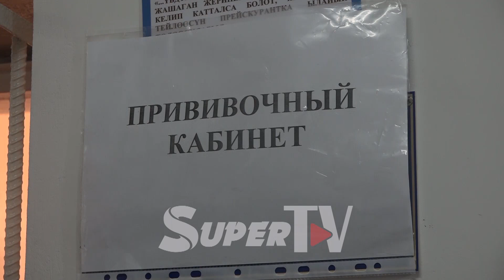Собол_TIME: Коронавируска каршы вакцина аласызбы?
Кыргызстанда коронавирус илдетине каршы эмдөө 29-марттан тарта башталды. Анда саламаттык сактоо жана социалдык өнүктүрүү министри Алымкадыр Бейшеналиев жана анын орун басарлары, ошондой эле дарыгерлер биринчилерден болуп коронавируска каршы эмдөөдөн өтүштү. Эмдөөгө кытайлык Синофарм компаниясы чыгарган вакцина колдонулду. ВАкцина алгач Бишкек, Ош шаарларында жана Чүй облусунда “кызыл зонада”, бейтапканада, "Тез жардамда" иштеген медицина кызматкерлери, мугалимдер жана күч органдарынын өкүлдөрүнө сайылат. Эмдөө ыктыярдуу негизде, атайын ачылган пункттарда жүргүзүлөт. Мындан улам “Сиз коронавируска каршы вакцина аласызбы? Эгер алсаңыз, кайсыл вакцинаны алмаксыз?” деген суроонун алкагында шаар тургундарынын пикирин угуп көрдүк.